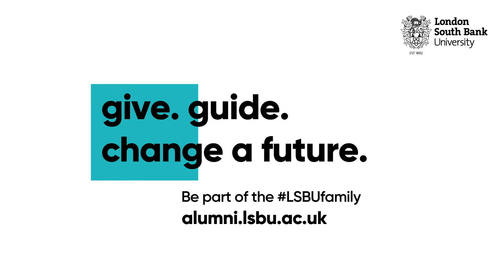Just be fearless – LSBU alumna Sarah Whale | Motivation in under a minute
We spoke to our LSBU alumni and asked them to give you advice and motivation in less than a minute.
The people with the best advice are those who have experienced the most, and our community have a wealth of experience that we can all learn from.
Whether you watch this for your Monday motivation or need a dose of advice, this is for you.
Be part of the LSBU family and join the community at alumni.lsbu.ac.uk